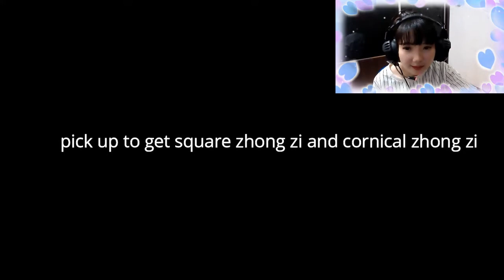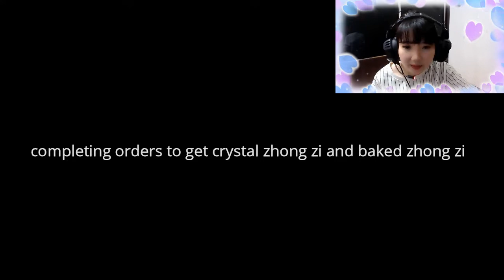HarvestTown New Event Dragon Boat Event (Subs is On)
Hello guys Im back with new Harvest town Event Dragon boat Event!!